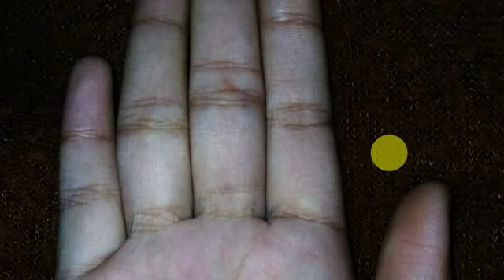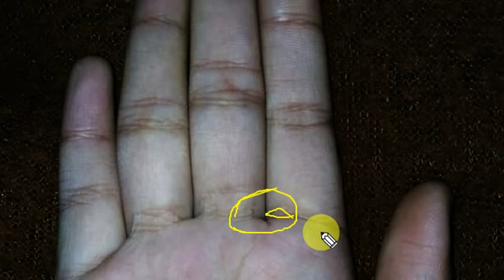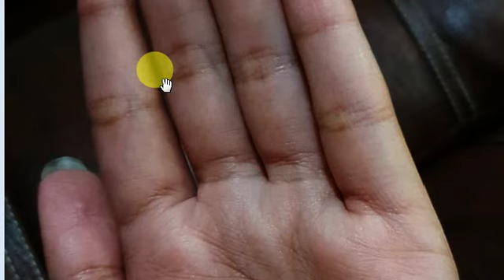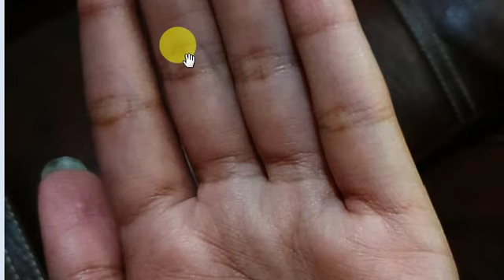पैसा आएगा ! टिकेगा ?? Money